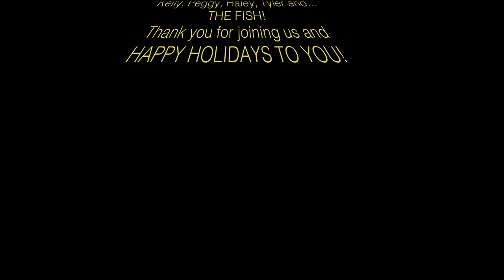Jai & Andrea Do Thanksgiving 2014 #29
We had a GREAT time with our family... we got there 3 hours late because we had to finish taking the Airstream up to storage... but we made it! (they did save us a plate yay!) Hope you enjoy a few of the hilights. Tell us about YOUR thanksgiving in the comments section.